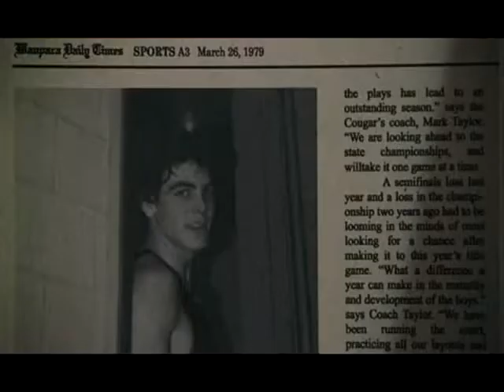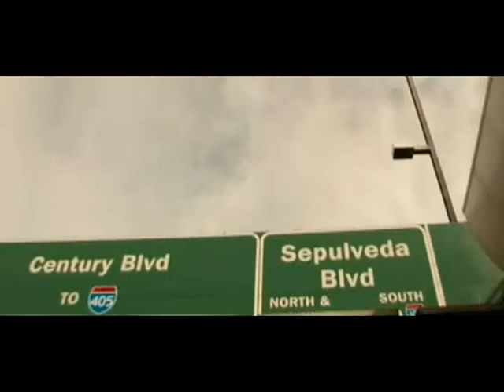THE FILMS OF JASON REITMAN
Jason Reitman (born October 19, 1977) is a Canadian-American film director, screenwriter, and producer. As of February 2, 2010, he has received four Academy Award nominations, two of which are for Best Director. Reitman is a dual citizen of Canada and the United States. He is the son of director Ivan Reitman.

Films typically revolve around characters who are brashly self-confident, but begin to rethink their lives and responsibilities.